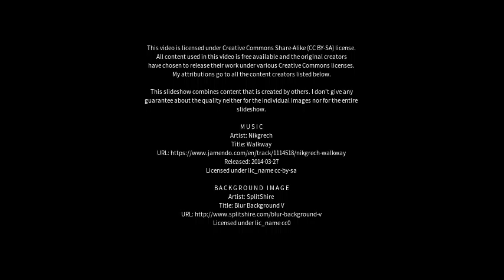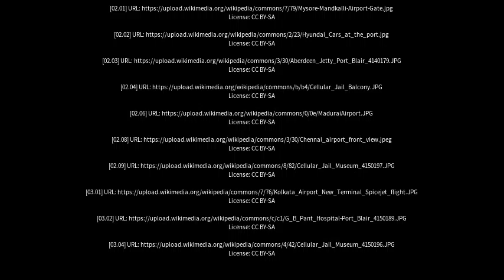Best places to visit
Best places to visit - Port Blair (India) Best places to visit - Slideshows from all over the world - City trips, nature pictures, etc.